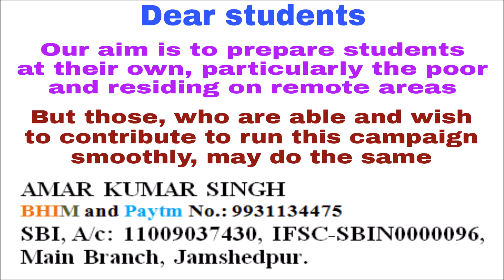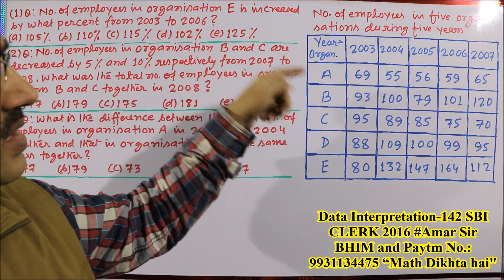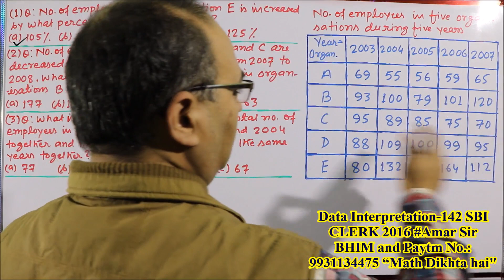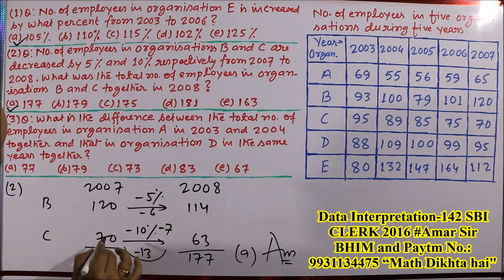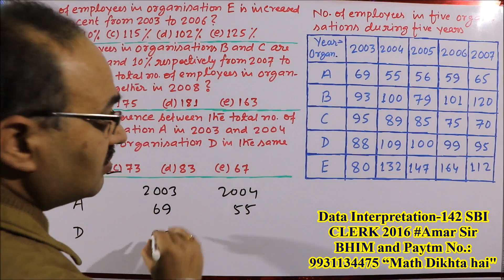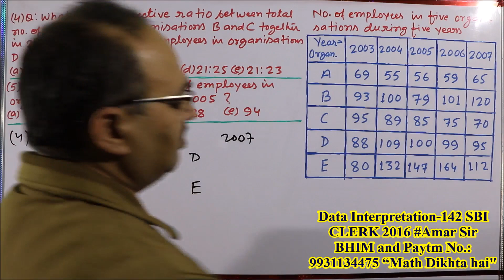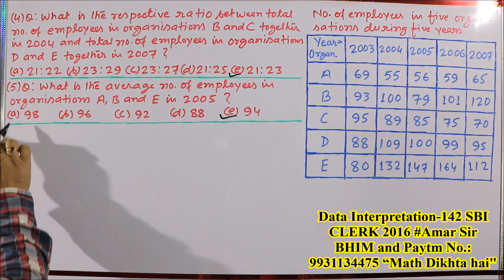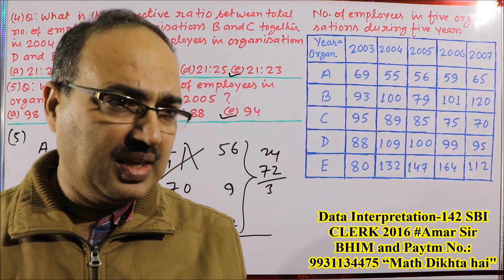Data Interpretation Questions-142 SBI CLERK 2016 Memory based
“Data Interpretation-142” is a Memory based DI asked in the exam of SBI CLERK 2016. This is not so hard and similar type of DI should be asked in the upcoming exam of SBI Clerk. Let us enjoy! All the best!

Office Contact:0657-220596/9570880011